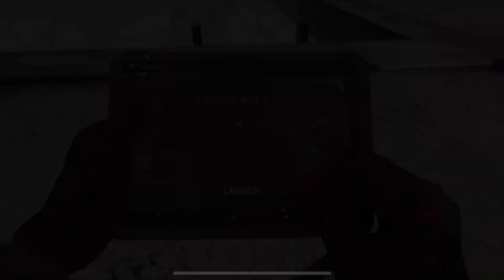Cod warzone mobile # 6 m14,joker,and throwing knives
Oooof there is a moment in the second game on rust where i sit someone down with the knife its funny